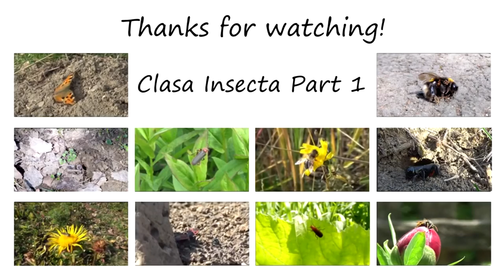Stibium Wild - Tallaperla maria -Plecoptera (Stoneflies)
Stibium Wild - Tallaperla maria
Plecoptera (Stoneflies)

Part 1 - Class Insecta

Device used : Sony HDR-CX405 - Clear Image Zoom 60x

This channel contains any video that is related to nature, and are made by me.

All videos uploaded on this channel are made by me.
Filmed in: Bâlea - Sibiu